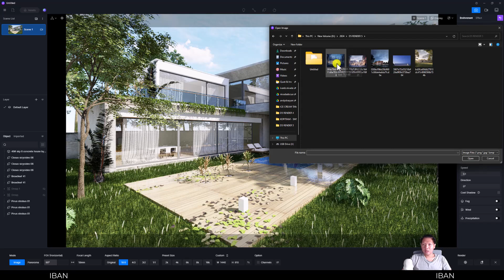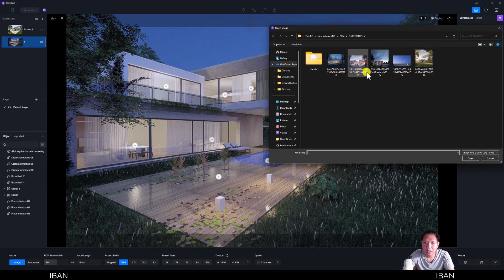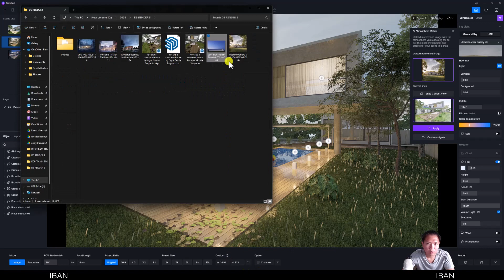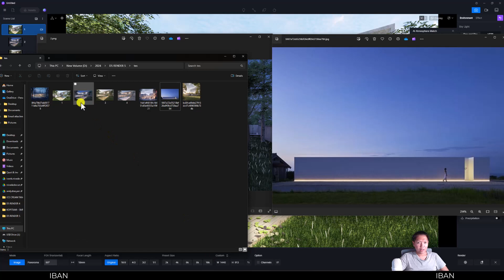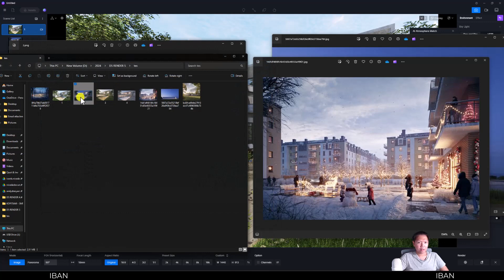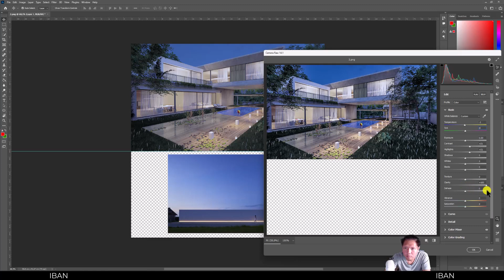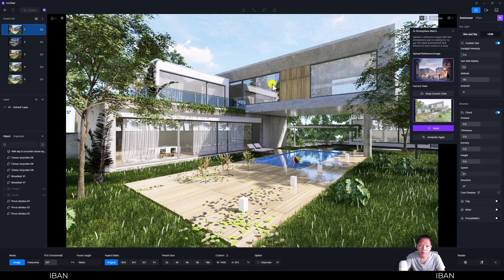D5 RENDER 2024 - ARTIFICIAL INTELEGENCE